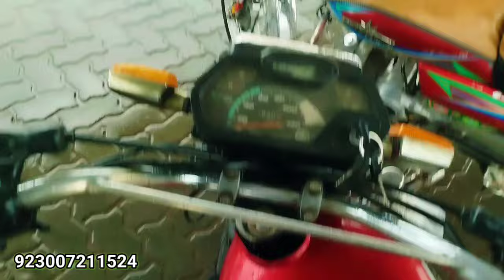Ghar girane police a gai 😭 ab Kahan jaen || Pardesi Family